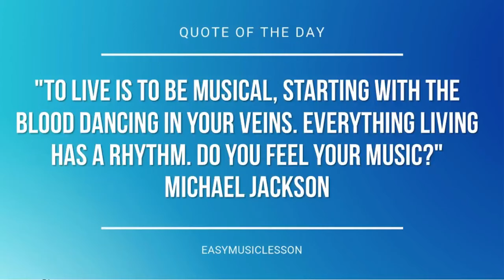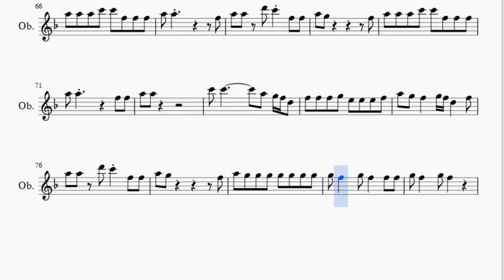Oboe Sheet Music: How to play The Middle by Zedd ft Maren Morris & Grey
Here is a sheet music/tab video on the song The Middle by Zedd ft Maren Morris & Grey on the oboe. A oboe sheet music arrangement which is transposed to notes that are easily played by oboe, for the song The Middle by Zedd ft Maren Morris & Grey.

EasyMusicLesson2 teaches you to play the your favorite instrument, through well-arranged sheet music so that you too can learn how to play The Middle by Zedd ft Maren Morris & Grey on the oboe as fast as you can. A oboe sheet music with backing tracks to help your play the song better.

Notes of the tutorial:
C5 Bb4 A4 G4   C5 Bb4 A4 G4
C5 Bb4 A4 G4   F4 C5 Bb4 A4 G4   F4
C5   C5   C5   C5   D5 C5 A4
G4   C5 Bb4 A4 G4   F4
G4   F4     C5 D5 F5
G5   F5   G5 G5 A5 G5 F5
F5     G5 G5 A5 G5 F5
G5 D5 F5   G5 G5 A5 G5 F5
F5         F5
A5 A5
A5 A5 A5 C6 C6 F5 F5 F5
A5 A5         F5
A5 A5 C6 C6 F5 F5
A5 G5         F5
A5 A5       F5 F5
A5 G5 F5 D5     F5
A5 A5
A5 A5         F5
A5 A5 D6 C6 F5 F5
A5 G5         F5
G4   G4 A4 G4 F4 E4 C5 D5 F5
G5 F5       F5
A5 A5
A5 A5         F5
A5 G5         F5
A5 G5 F5 D5
F4 G4   A4 C5   D5 F5
G5 A5   F4 D5 C5 C5 D5
A4   G4 F4 F4 D5 C5 C5 C5 D5
A4   G4 F4   A4 G4 F4 D4
G5 F5 D5 A5 A5 A5 A5 A5
A5   G5 F5 A5 A5 A5 C6 A5
A5   G5 F5 G5     A5 G5
F5   G5
A5 A5         F5
A5 G5         F5
A5 A5       C5 C5
C5 D5 F5 G5 A5 D6 C6
A5 A5
A5 A5         F5
A5 G5         F5
A5 A5
C6 C6       A5 G5 F5 D5
F5 F5 F5 G5 E5 E5 E5 F5
A5 G5 F5   G5 F5 D5   F5
A5 G5         F5
A5 G5 G5 G5 G5 G5 G5 G5
G5 F5   G5 F5   F5 F5